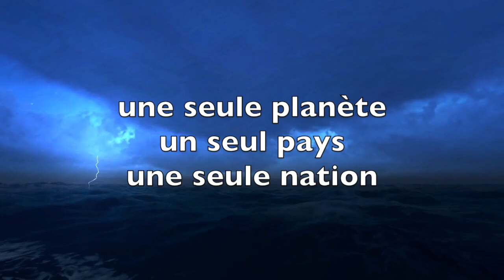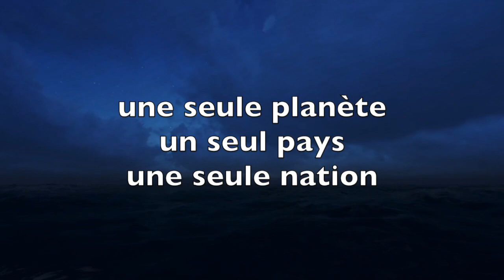pourquoi pouvons nous pas